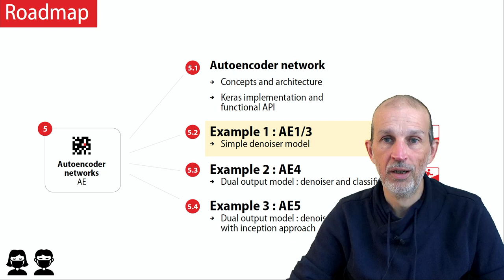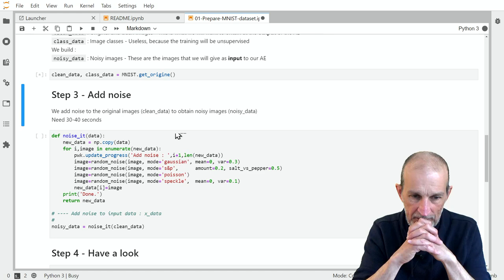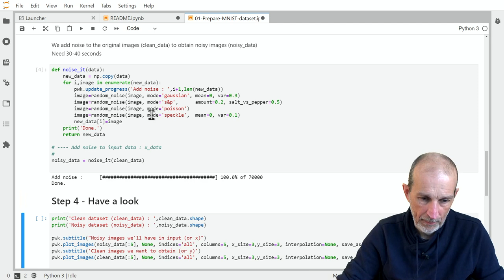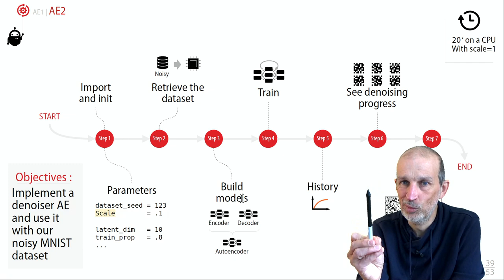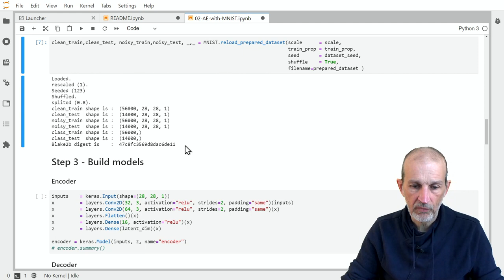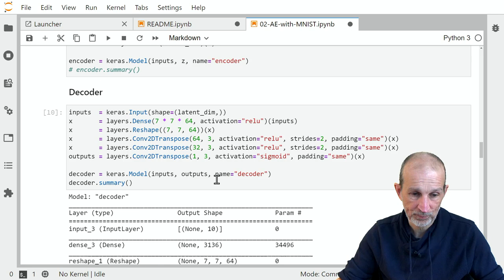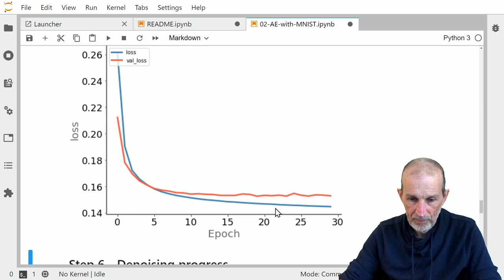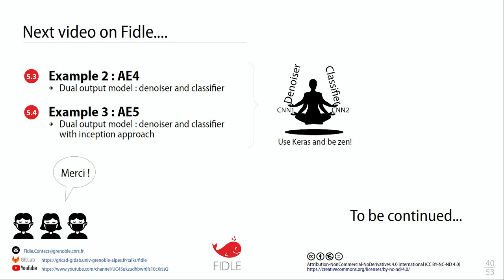AE2/ Autoencodeur débruiteur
Un premier exemple de réseau autoencodeur avec un débruiteur.

Le dataset utilisé est MNIST.